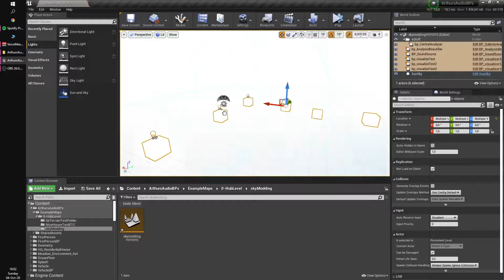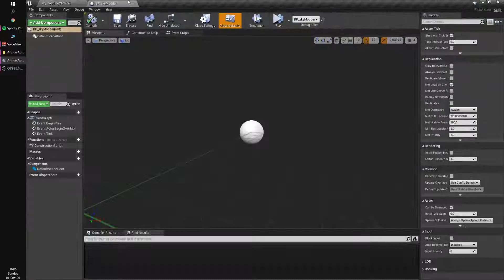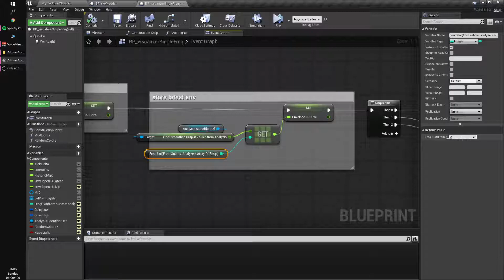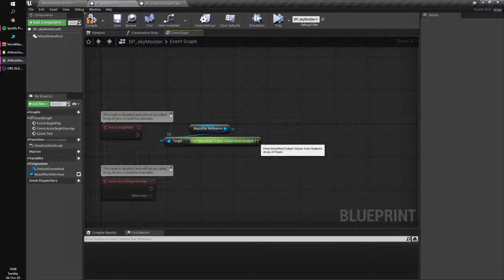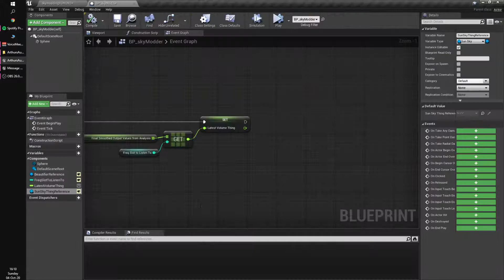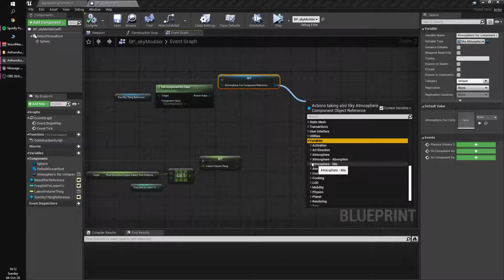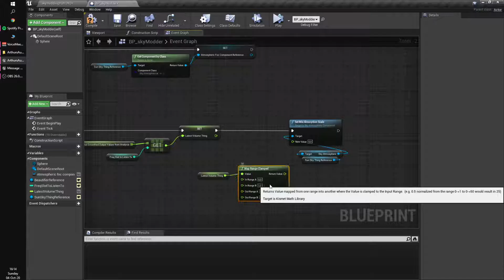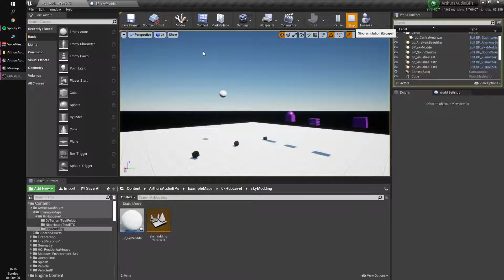How to do Audio-Reactive Sky/Atmosphere, Or Anything Really. (Using Arthurs Audio Blueprints)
A VERY BIG thank you to my Patreons who make this possible:
Liz Bogard
Mihai Muscan